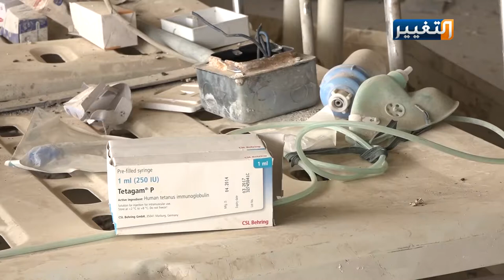الواقع الصحي لمحافظة الانبار المنكوبة | تقرير